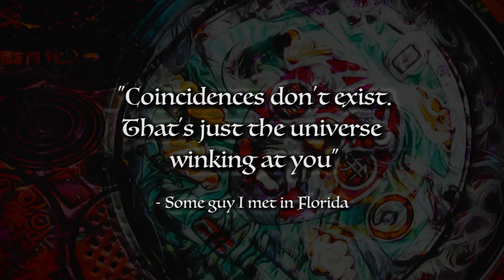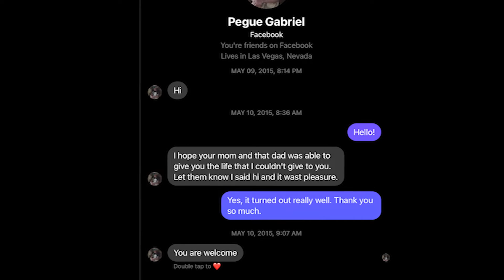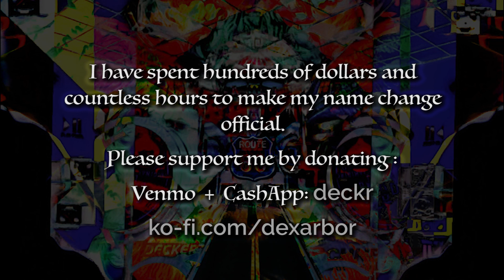Why I changed my name | Adoption, Identity, and Legacy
At age 23, I have officially changed my name to Decker Pegue Gabriel-Woods. In this video I explain why I changed my name and how the Universe led me to this name.

Thank you to Magdyln Jones for the intuitive energy artwork that appears at the beginning, middle, and, end of this video (A.K.A the official seal of my name change).
Thank you Tricey Chea and Alder for the voice of the supportive angels.
Thank you to my Grandma Yvette for re-enacting our first phone call.
Thank you to all my biological, adoptive, and found family for shaping this journey through space and time.

Viewers with epilepsy: This video contains a light strobe effect between time stamps 4:08 and 4:45.